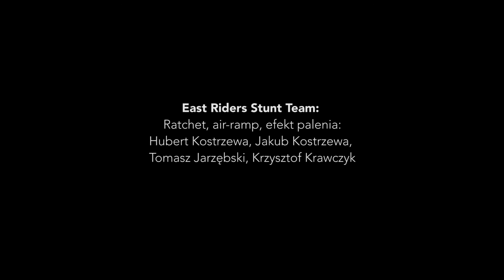Warsztaty z pracy z kaskaderami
Za nami szalone warsztaty kaskaderskie!
Twórczo, inspirująco, emocjonująco!
Czy się podobało? Zapytajcie uczestników :)

Świetnie że byliście z nami i dziękujemy za tak miłe reakcje!

Temat ogarniali:
Stunt Studio - Kaskaderzy filmowi: Paweł Jabłoński, Michal Krzyzkowiak, Mariusz Dzięcioł, Tomasz Lewandowski
East Riders Stunt Team: Hubert Kostrzewa, Jakub Kostrzewa, Tomasz Jarzębski, Krzysztof Krawczyk
PRIME FURY Stunt Team Stunt Team: Maciej Kwiatkowski, Sławomir Kurek
Medyk Rescue Team: Marcin Medyk
WYSOKOŚCIÓWKA.org: Barek Śliwa
FASTMEDIA: sprzęt kamerowy
Andrzej Szulc Cinematography: Podglądy live, pomoc techniczna:
Making of: Movlab Paweł Czarkowski, Przemek Kwiatkowski, Jarek Żarski, Tomasz Gładys
Zdjęcia: Aleksandra Rybak Photography
Catering: Catering Amfitrion